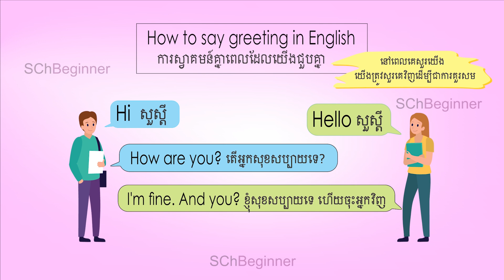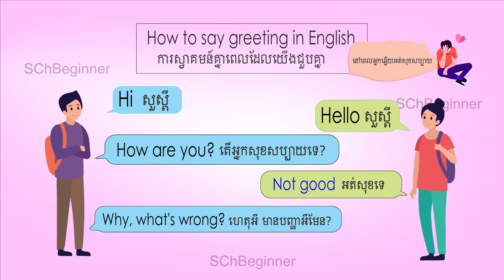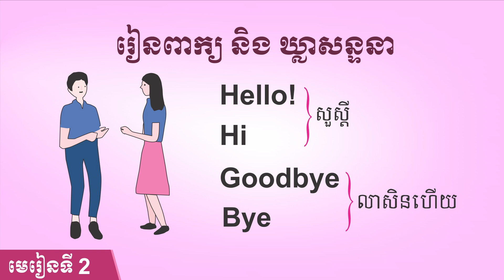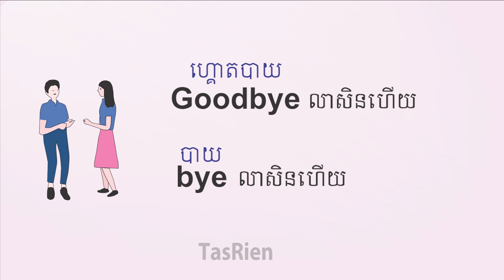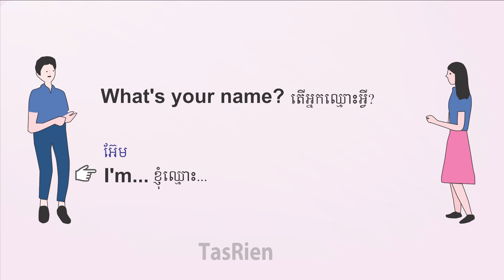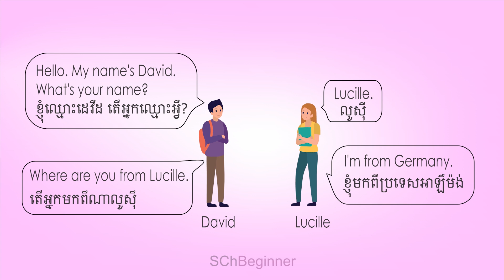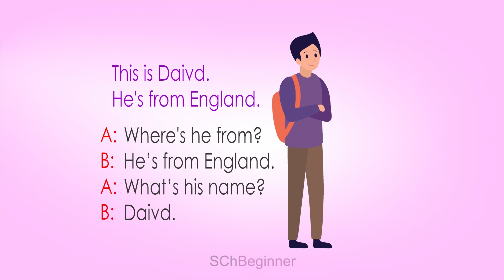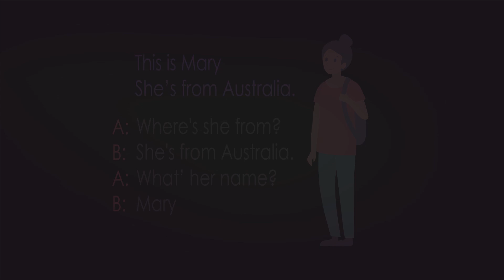សន្ទនា មានពន្យល់ឃ្លា ពាក្យ ងាយយល់ English Conversation | SChBeginner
In this video tutorial, I will teach you about
English Khmer conversation,